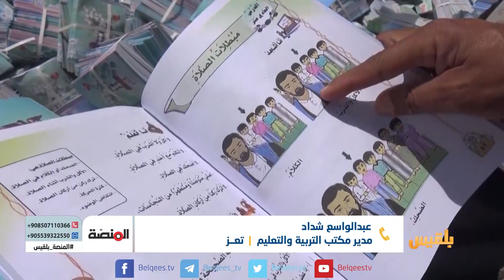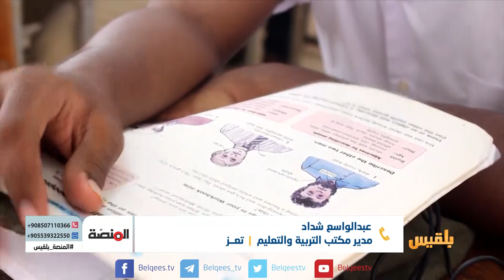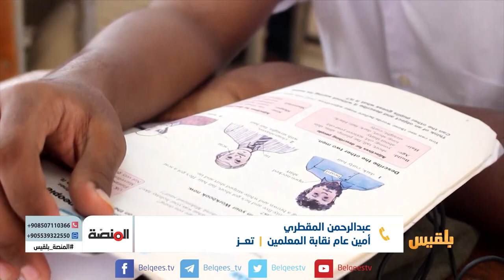المنصة | تحديات عودة العملية التعليمية - استمرار معاناة الجرحى في دول الخارج ودور الحكومة تجاههم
- عودة العملية التعليمية.. التحديات والتزامات الحكومة تجاهها
- استمرار معاناة الجرحى في دول الخارج ودور الحكومة الشرعية تجاههم

المنصة_بلقيس | تقديم: سامي السامعي